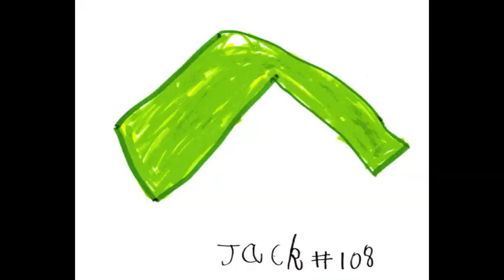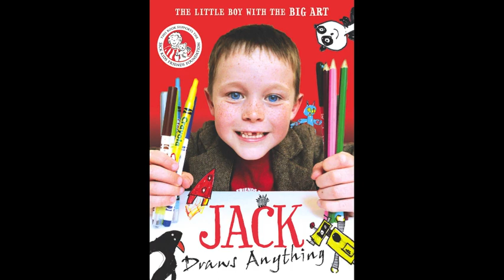Jack Draws Anything's pictures of EVERYTHING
Jack Henderson has finished all 536 pictures in 231 days. He has raised £32,000 for the Sick Kids in Edinburgh. Jack is 6. Here are all 536 of his pictures.

PRODUCER: Ed Henderson
DIRECTOR: Jack Henderson
PHOTOGRAPHY: Jack Henderson
CATERING: Rose Henderson
BEST BOYS: Noah Henderson and Toby Henderson